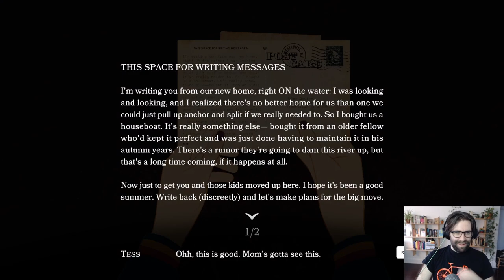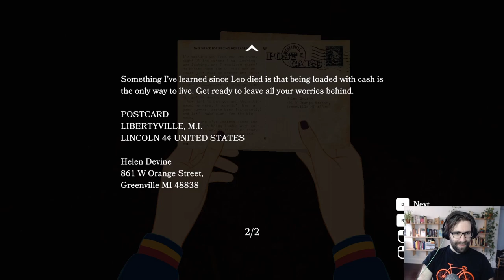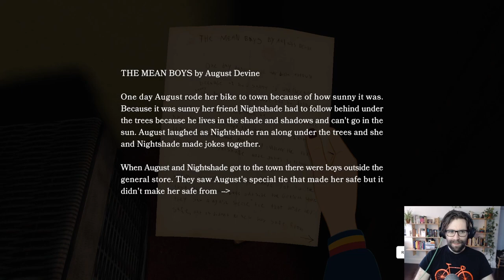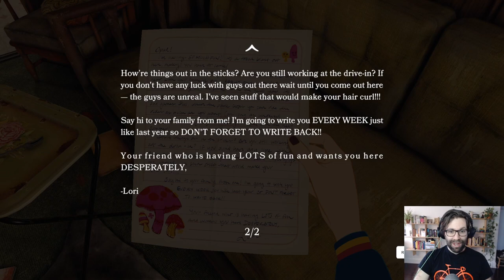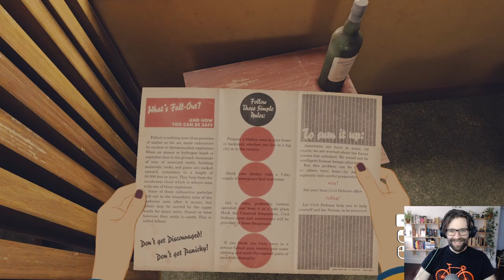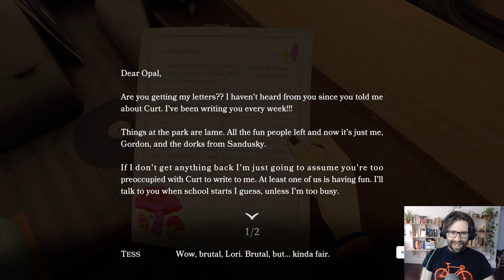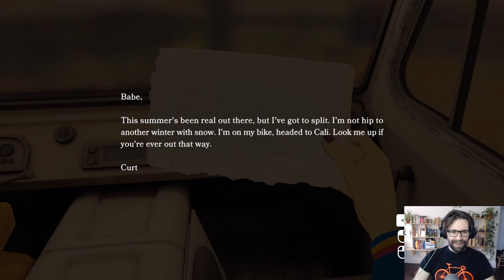Let's Play - Open Roads - Ep.02 - The Summer House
"Long-lost family secrets. Hints of a hidden fortune. And miles to go before they sleep. Tess Devine’s relationship with her mom has never been easy, but they’re about to set out together on a journey into the past that they’ll never forget."

Open Roads is a classic walking simulator, but unlike most of them, it stars Keri Russell and Kaitlyn Dever in the leading voice roles!